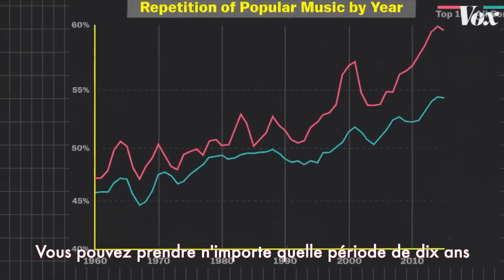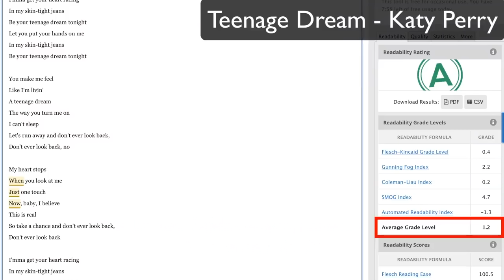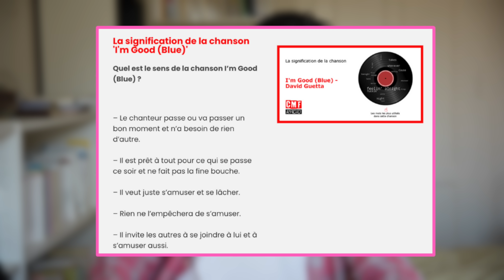LE DRAME DE LA POP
📚 Ma formation Les pouvoirs de la lecture est disponible sur mon

👨‍🏫 Ma première formation "Les pouvoirs de la lecture" sortira en novembre. Joignez ma newsletter et mes réseaux pour être tenus au courant de sa sortie.

Qu'est-ce que la pop (musique populaire) ? Dans cette vidéo, j'analyse certaines facettes de la musique commerciale

Logo par jck84 (instagram)

00:00 - Intro
00:53 - L'intime et le commun
03:38 - La pop et la répétition
06:55 - Une musique industrielle
11:26 - Culture populaire et culture de masse
12:44 - "Babytalk"
15:11 - La pop simplifie les émotions
16:49 - Ma newsletter